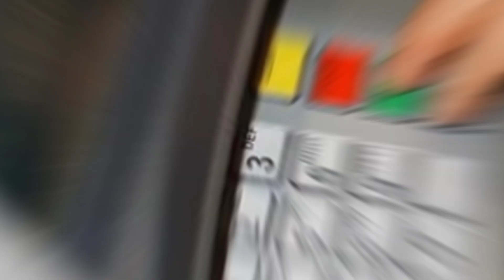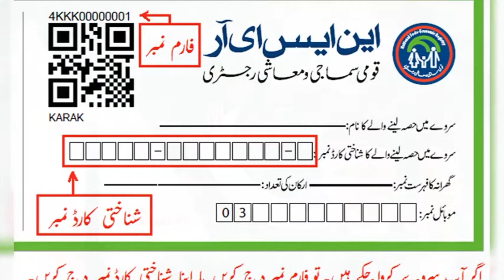BISP Big Updates about New Govt || BISP New Payment Updates | 8171 Online Apply | Ehsas Program